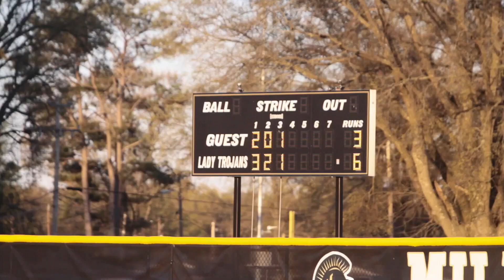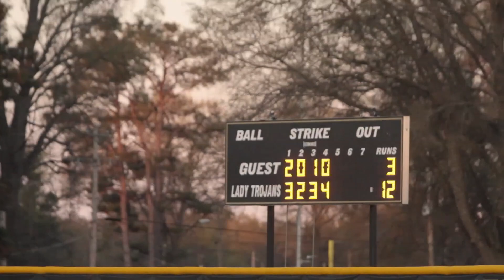2024 TSSAA Softball Munford @ Millington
SOFTBALL: Munford 22, Millington 15
Normally when a team scores 15 runs and holds a 12-3 advantage at one point of a softball game, that head coach leaves the field satisfied and victorious.
Millington Lady Trojan Skipper Kasey Craddock exited her home field Thursday night puzzled because rival and now district foe the Munford Lady Cougars earned a 22-15 victory with 19-0 run at one stretch.
“They just picked up on our pitching, even when we changed it,” Craddock noted. “They scored a few and got momentum. We made some major errors and then they were hitting them where we couldn’t catch them with people on base.
“It was definitely the perfect storm,” she added. “We had pitch charts and all of that. They were just seeing it.”
Millington was seeing Munford pitching well in the early innings grabbing a 3-2 lead in the first inning. Lady Trojan Riley Washburn had a RBI double and Shelby Pindell singled in the go-ahead run.
The Lady Trojans surged ahead 5-2 in the second inning featuring a Kaleigh Wilston RBI base hit.
After the Lady Cougars stretched out a run in the top of the third, Millington put together another three-run frame. Breanna Hulsey drove in a pair of runners with a single.
Then the Lady Trojans seemed to put the game away in the fourth inning with four runs highlighted by a Grace Bell RBI triple off the wall. The Lady Cougars faced a 12-3 deficit heading into the fifth inning and a crossroad.